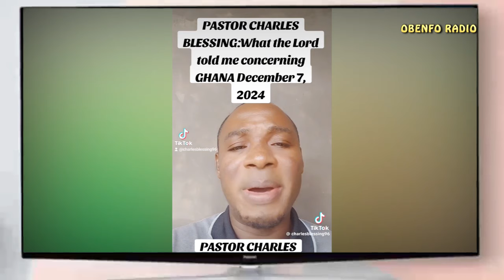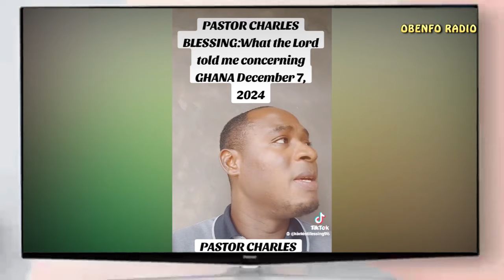I DECLARED YOU WINNER AND NOBODY CAN DO ANYTHING TO CHANGE IT.